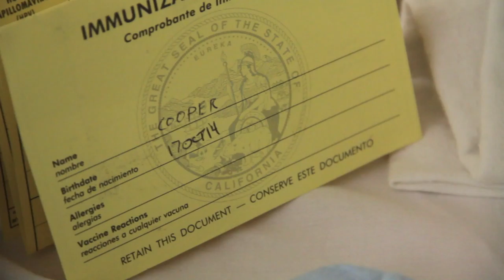Atlanta Based Family Life Documentary Photographer, Erika Doss - Year in the Life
From belly to baby:
An ultimate Experience with Erika Doss Lifestyle Documentary Photography!
Documenting the growth of baby and showcasing the way we become parents.
With the goal of having this time that goes so extremely fast a real memory for parents and for the kids, a lesson about their own upbringing.
Atlanta Documentary Storytelling Photographer
specializing in family life documentaries using photojournalism photographs and motion video to create real portraits and showcase life stories including the journey from maternity to newborn and births. Keeping the memories of a very fleeting time in a parent’s life.